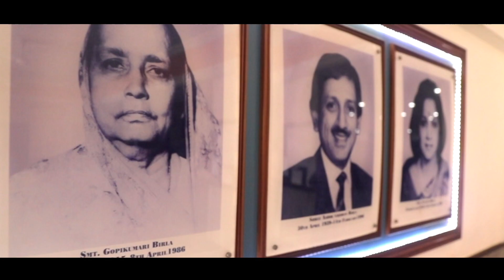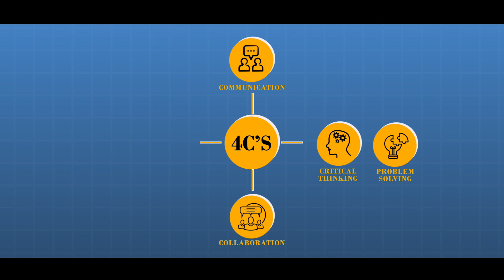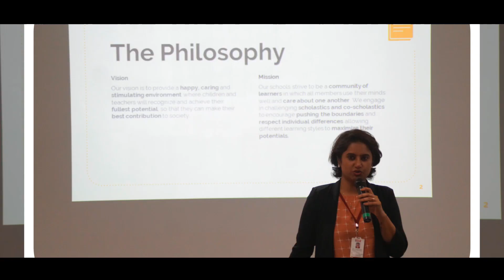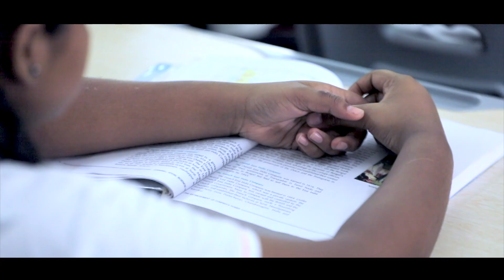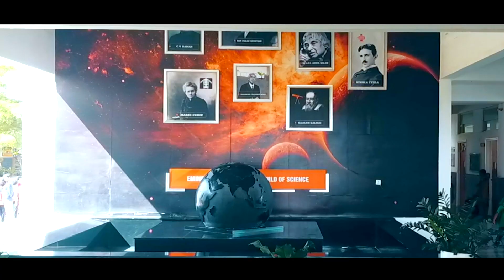Birla Open Minds International School - Hyderabad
Your faith and support in us has brought to what we are today. Looking forward to this valued association for the years to come. Birla Open Minds International School, Hyderabad